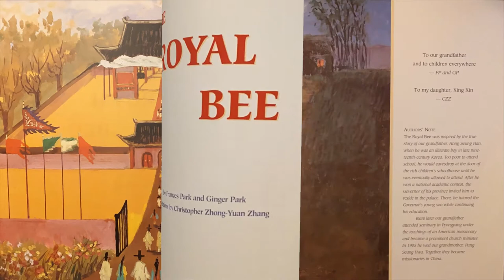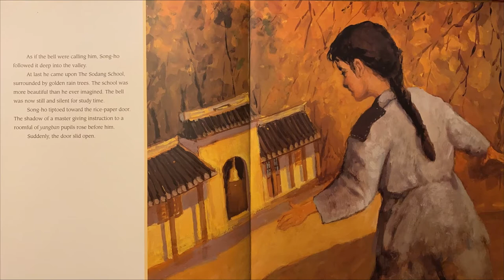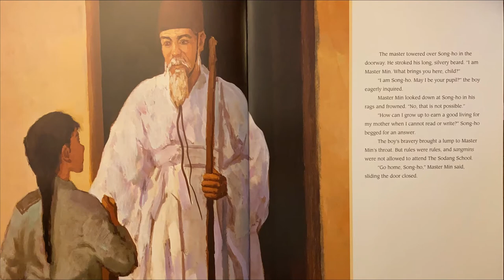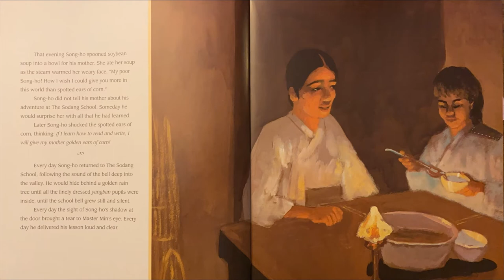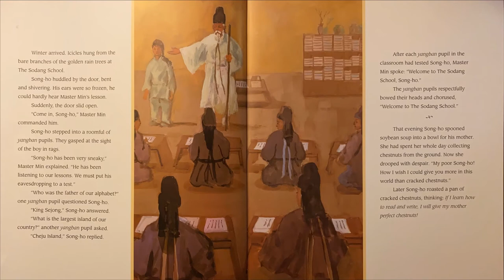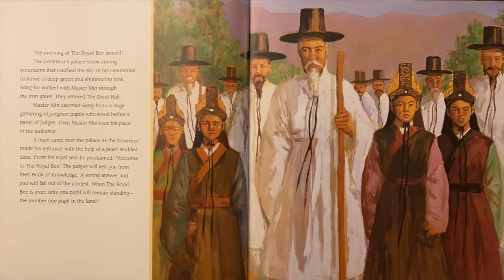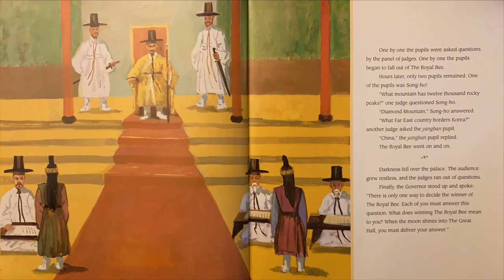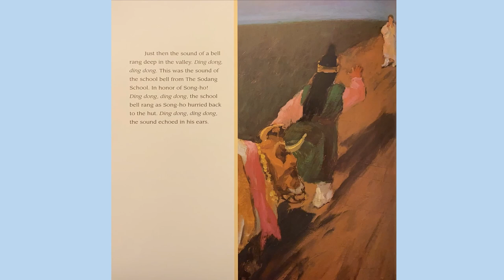The Royal Bee